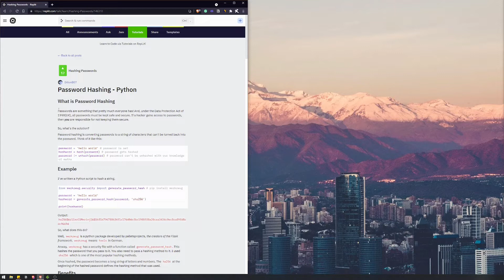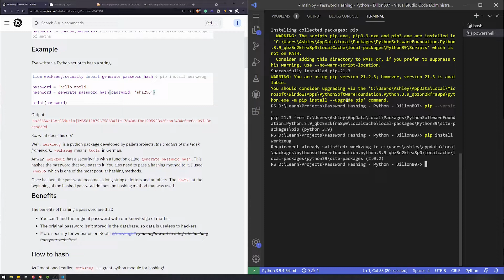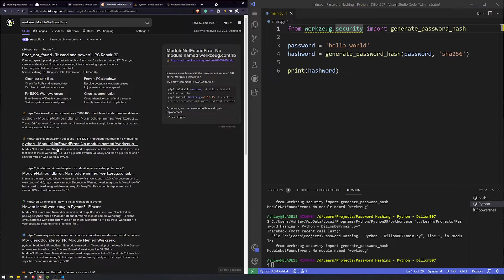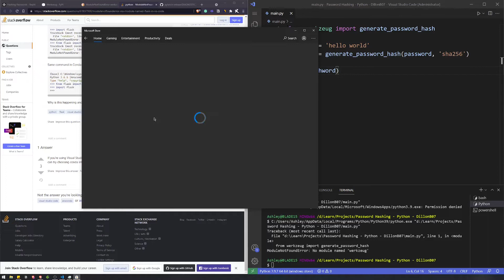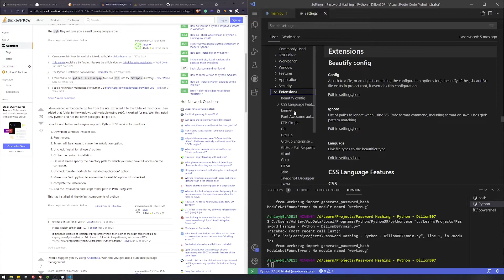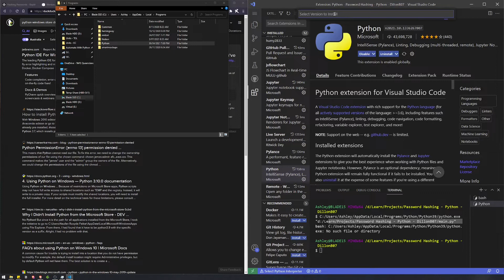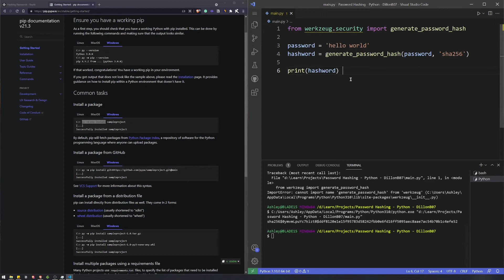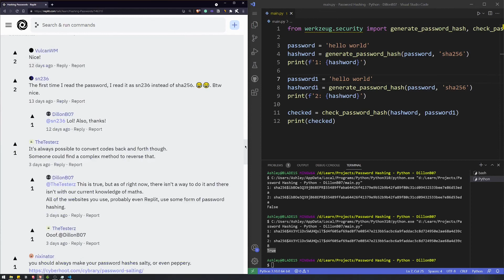Hashing Passwords Python • Beginner Python Learning Replit Tutorial • Study Session #1 (LoFi Chill)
Welcome to my first study session! Today I'm going through the use of Hashing Passwords Python.

C H A P T E R S
0:00 Module Error
37:43 Module Working

C O N N E C T